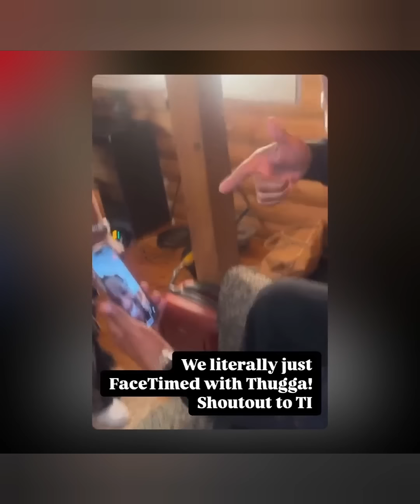Young Thug Is All Smiles While On Facetime With T.I. After Getting Freed From Prison!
Young Thug is finally free